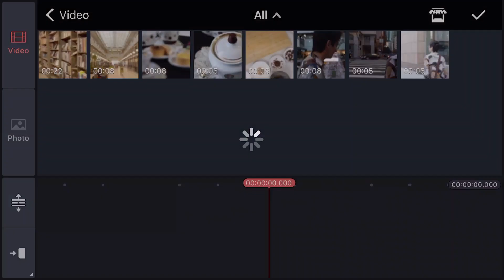Add Video and Images to KineMaster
Learn the first step to any KineMaster video: adding your images and videos. From this point on, the sky is the limit as to how far your creativity can take you!